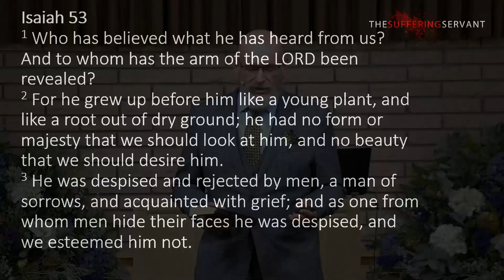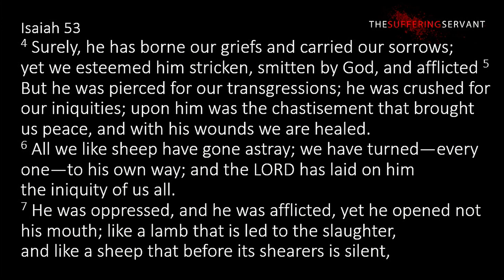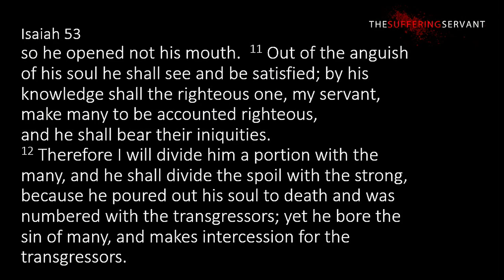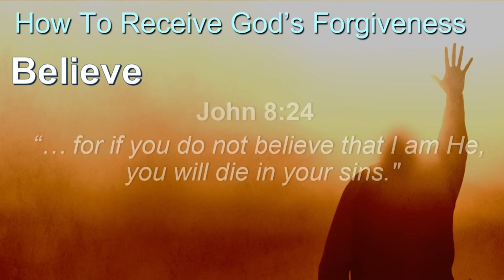Suffering Servant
Hundreds of years before Jesus began his ministry the prophet Isaiah penned a very curious prophecy. To the Jewish people who hear this prophecy it was difficult at best to decipher what he was talking about. With the guidance of the Holy Spirit Isaiah explained an aspect of the desired Messiah of Israel and it wasn’t one they wanted in a Messiah. The message had multiple levels of application. Many two-fold meanings. This prophecy could only be completed by the very one they didn’t want for a Messiah. Isaiah 53 is the Mosaic and Christian Gospel. Join as we continue to examine this marvelous letter Paul wrote.